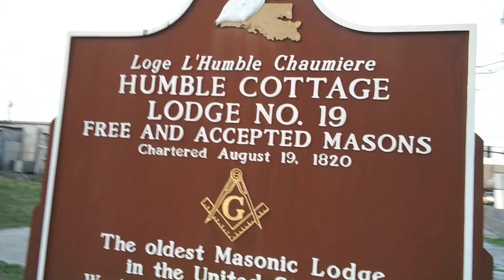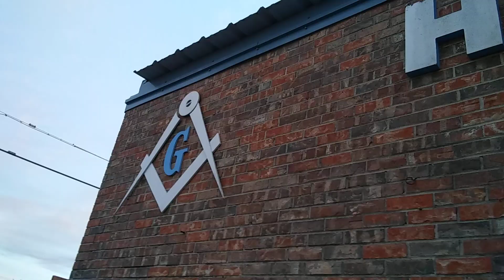Masonic lodge... Wake up!